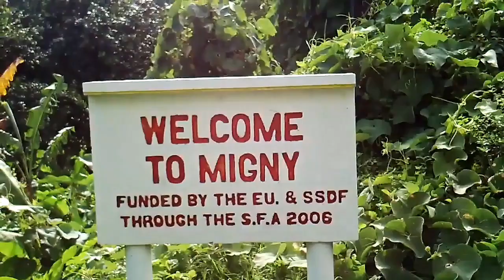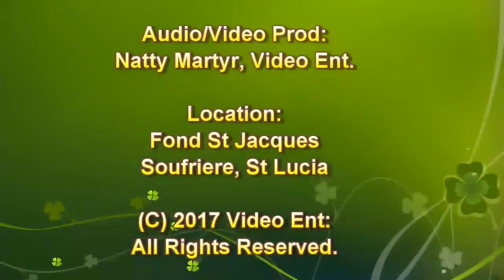NATTY CONQUEROR - COOL TRIP VISIT TO FOND ST JACQUES SOUFRIERE SLU - HD (AUGUST 2017)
Natty Conqueror - Cool Trip Visit To Fond St Jacques Soufriere St Lucia (August 2017)
On Emancipation Weekend (August 2017) Reggae artist Natty Conqueror visited a place in St Lucia called Fond St Jacques in Soufriere for the first time in his entire life, he visited Soufriere many times before, but this is his first time in Fond St Jacques. On this video footage here, Natty explains the feeling, the meditation, and the vibes that he got, when he reach there. Video Entertainment captures a ten minutes moment of his journey.